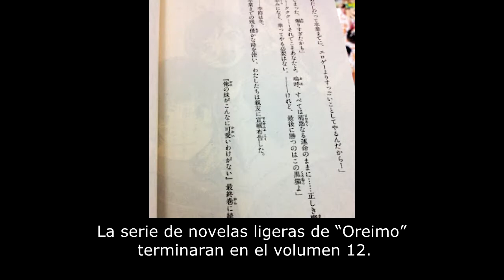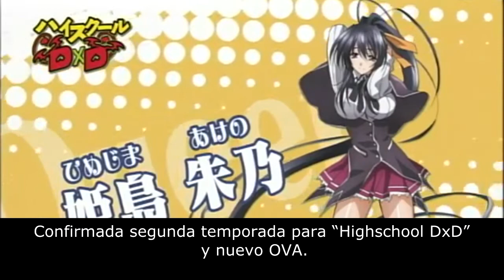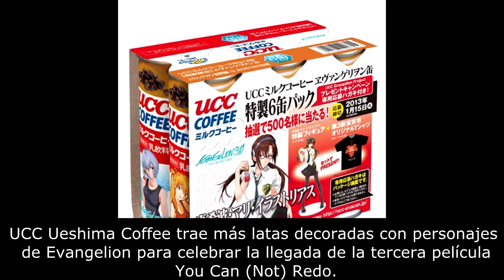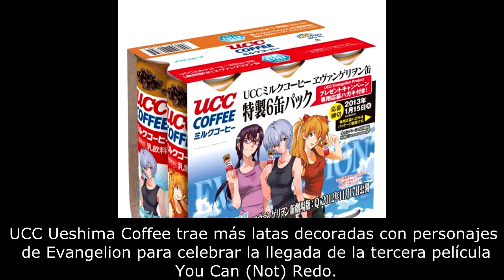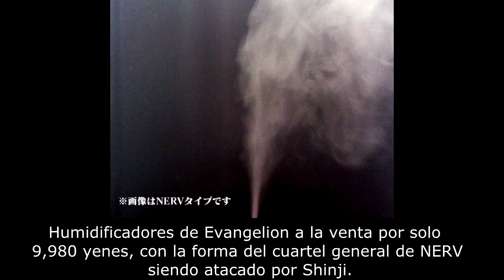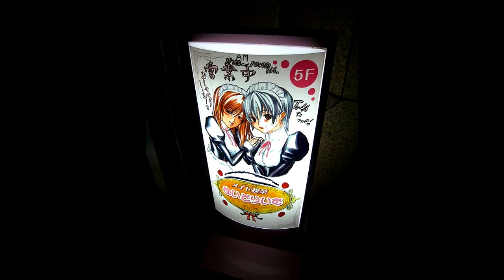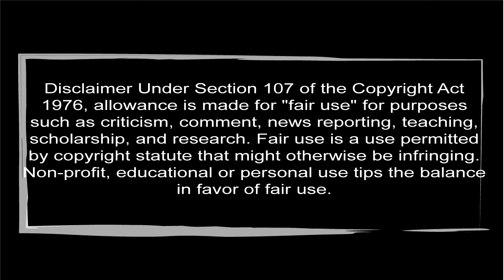Noticias Anime 08 Septiembre 2012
Videojuegos: de los creadores de Escott Pilgrimvs the World llega el nuevo juego "Mercenary Kings".

Anime: Anuncio de la segunda temporada de HighSchool DxD. Decima OVA de Hellsing Ultimate se estrenara en Diciembre.

Curiosidades: Ran Saki sera Konata Izumi en el musica de "Lucky Star". Latas de Cafe y Humidificador con tematica de Evangelion.

Manga: Anuncios del final de "Himegami Gadget" y "Dolls" y Ademas del estreno de una mini serie y secuela de "Dance in the Vampire Bund" Ademas el final de la Novela Ligera de "Oreimo".

Latinoamerica: Pre-lanzamiento de "Mist of Pandaria" en un evento espeial.